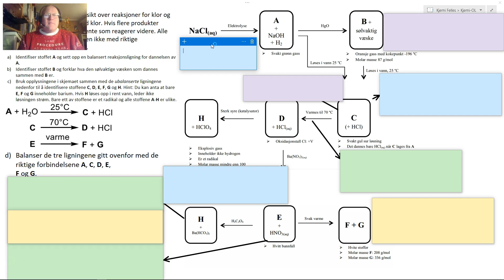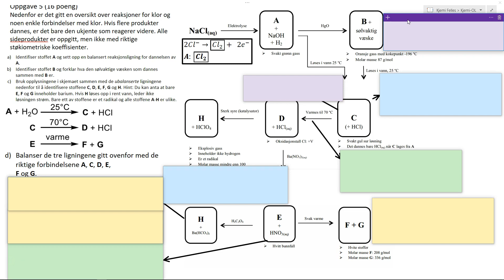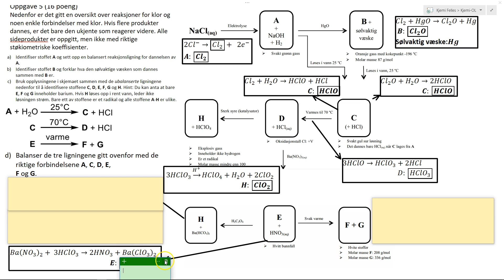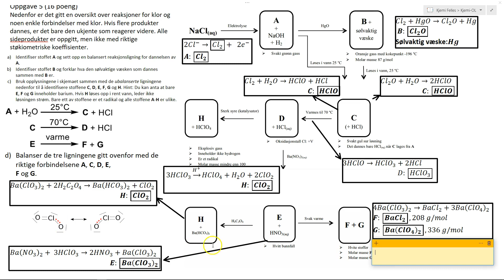Kjemi-OL, Andre runde 2017 Oppgave 5